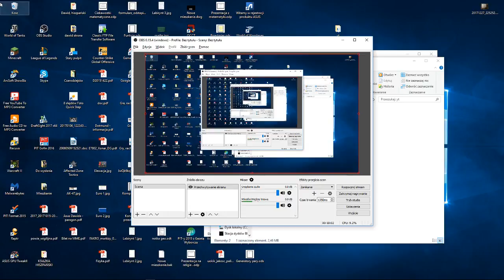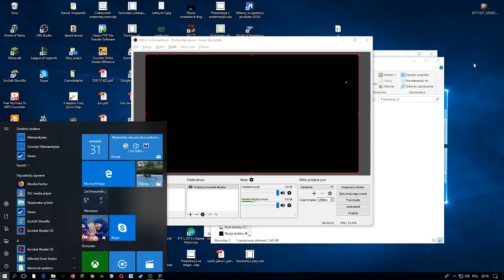Sylwestrowy odcinek - The Best RPG 2.0 #2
Hej :)
Ip: BestRPG.pl